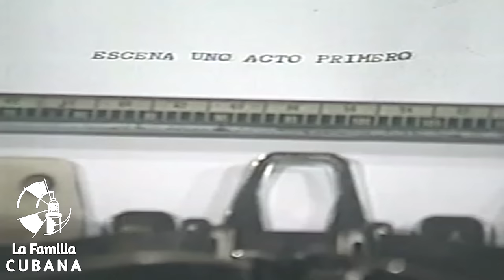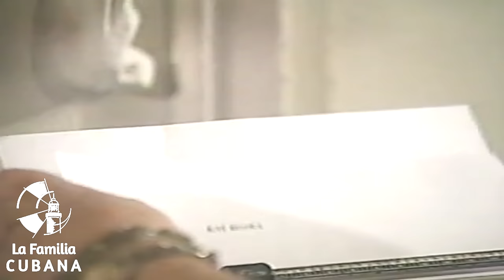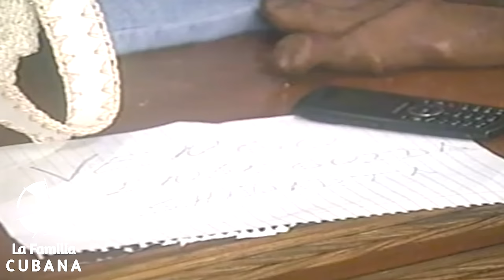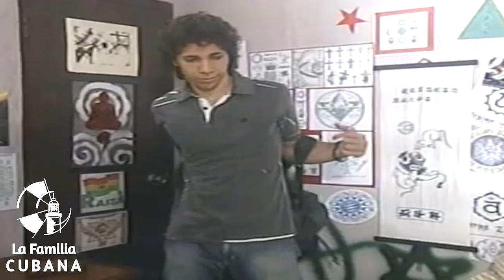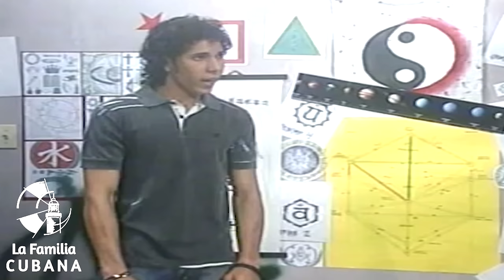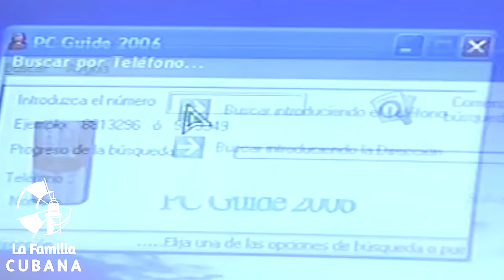NOVELA CUBANA: AQUI ESTAMOS - Cap.13 Extended (Television Cubana)